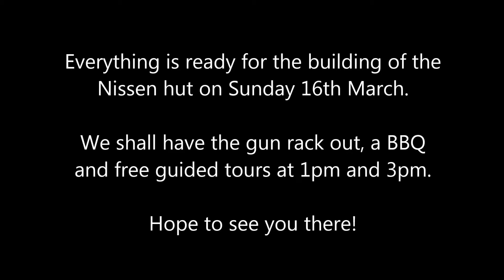Nissen Hut Part 2 - Shoreham Fort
Work continues on the Nissen hut to get it ready to put it up!